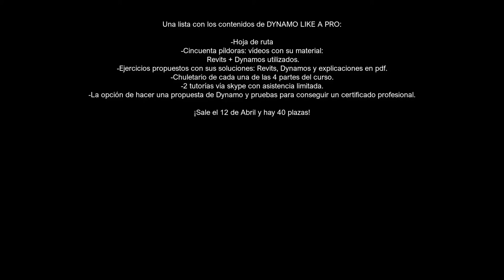DLAP1 ¿Es para mi DLAP? ¿Por qué elegir Dynamo?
DynamoLikeAPro es el nuevo curso de Especialista3D. Aquí te hacemos 3 preguntas para que sepas si es para ti.